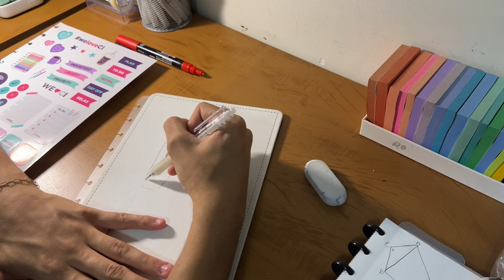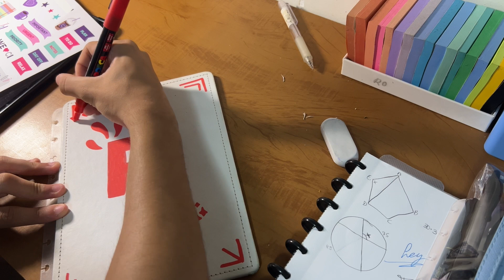Você Sabia que É Possível Desenhar na Capa do Caderno Inteligente?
😍  Nas capas do CI, é possível usar a criatividade e criar ideias e desenhos únicos!

💜  Afinal, caderno inteligente, só Caderno Inteligente. O original do  🇧🇷